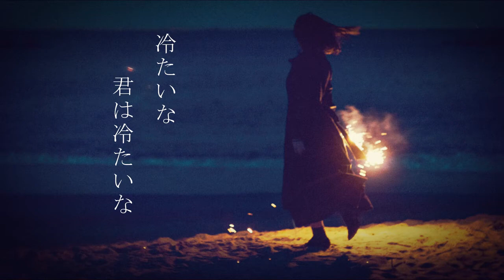【MV】Multisummer's Ultramarine/IA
'Because we have no other choice but live.'

It's Chiitana.
I made songs to live.

□Music/Chiitana (ちいたな) (mylist/32559659)@dokotana

※Update　I made Karaoke for men and women, so please sang it.

Previous→'Colorful World Tactics sm33117143
Next→Around June